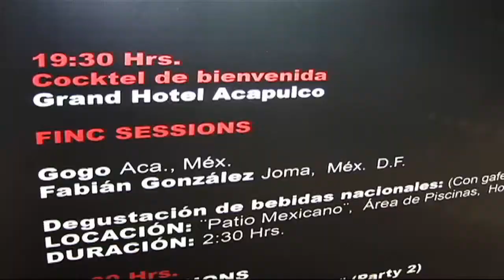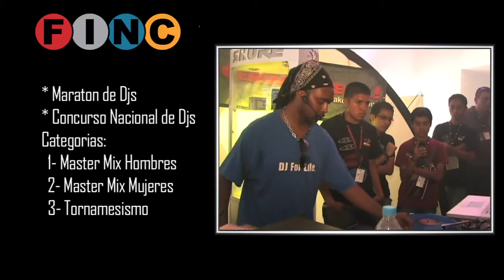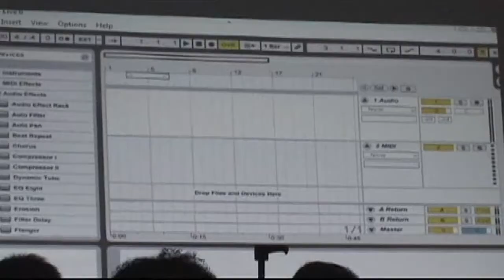Avance Foro de la Industria Night Club